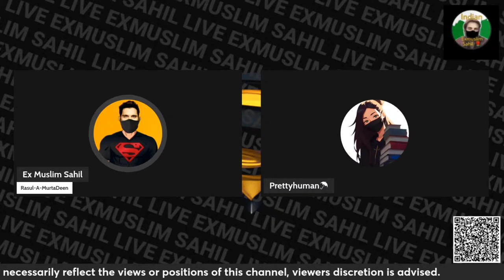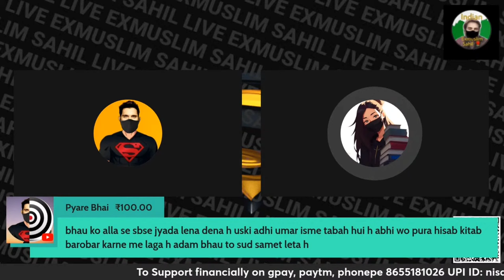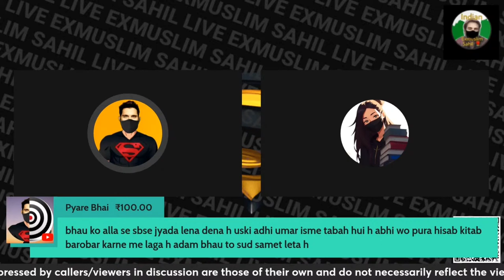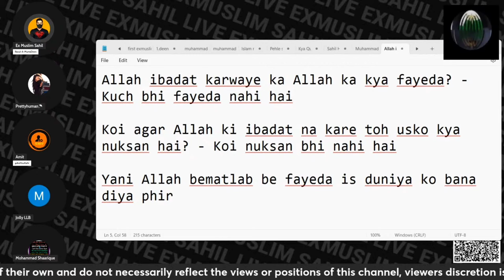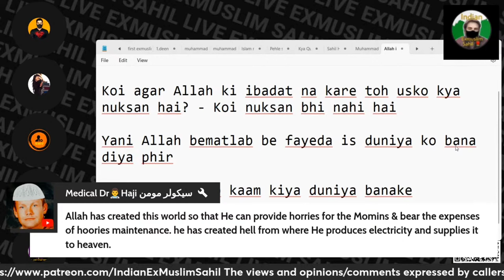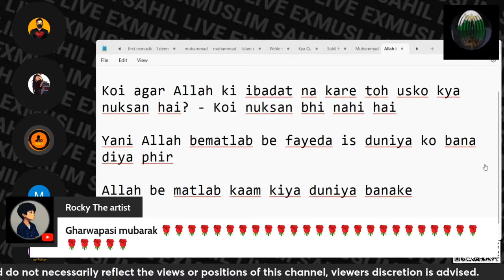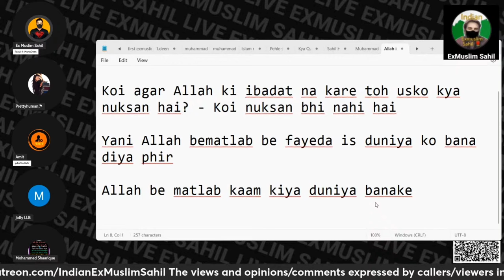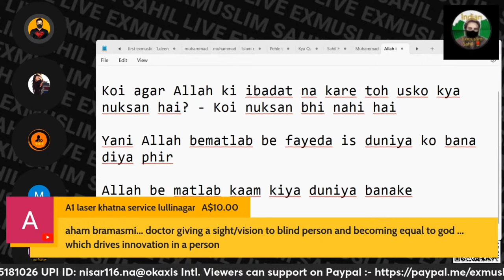Allah Is Duniya Me Kaise Aya | ExMuslim Sahil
Stream : क्या Eस्लाम में बच्चाबाजी की इजाजत है? || Does Islam Allow phe$opheli@? || Response to Zakir Naik

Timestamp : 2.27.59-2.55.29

UPI: nisar116.na@okaxis